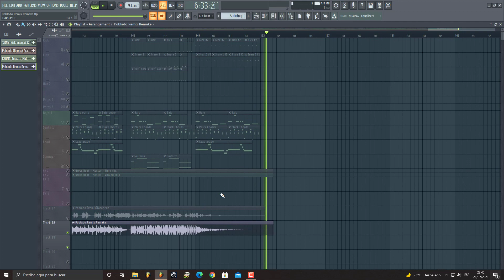J Balvin, Karol G, Nicky Jam - Poblado (FL Studio Remake)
Remake hecho con plugins 100% de FL Studio.
Canción producida originalmente por Alex The Big Pieces y Fenix The Producer.
Pronto el FLP...